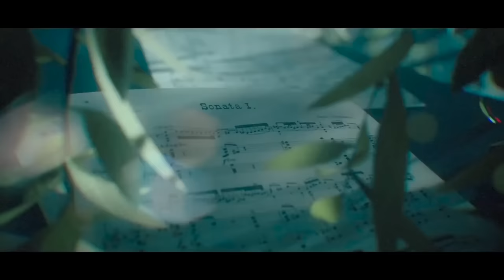Whisky Whisky Latest Song 2023 || Vicky Chauhan || Rajeev Negi || Sargam Records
𝅘𝅥𝅯  Voice : Vicky Chauhan

𝅘𝅥𝅯  Poster Desing  :-

𝅘𝅥𝅯  Lyrics & Compotsion : Vicky Chauhan

𝄞 Label : Sargam Records

𝅘𝅥𝅯  Spl.Thx -Naresh Bhardwaj , Pankaj Sharma , Honey Negi ,Sudhir Shautha